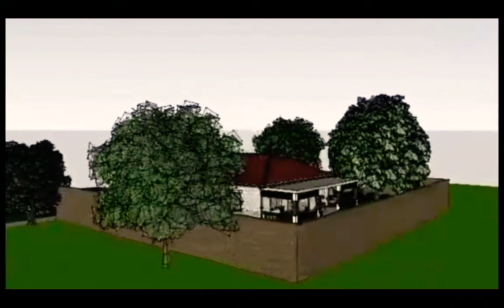My dream house inshaallah with floor plan